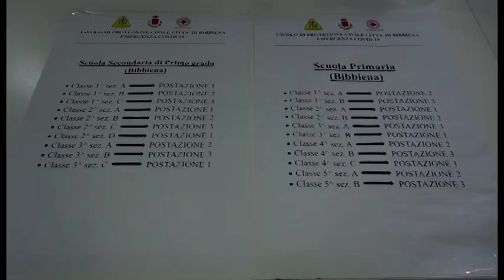A Bibbiena "Rientro sicuro" a scuola, al via lo screening di massa